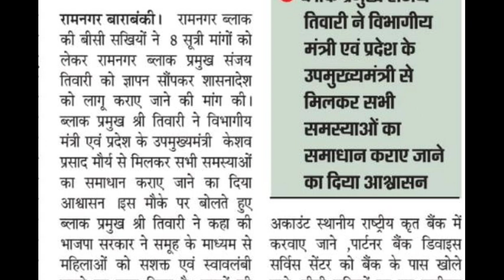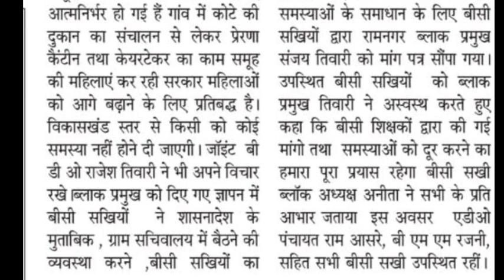बीसी सखी को मिलेगा सरकारी दर्जा | up bc sakhi news today | bc sakhi yojana